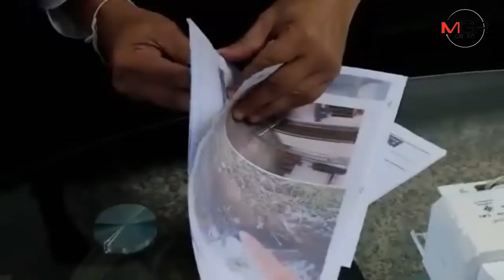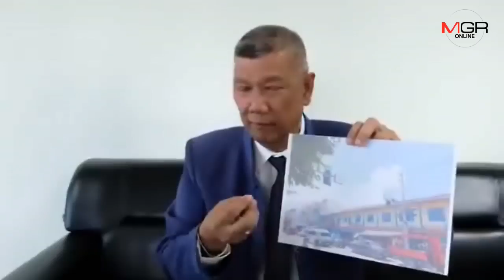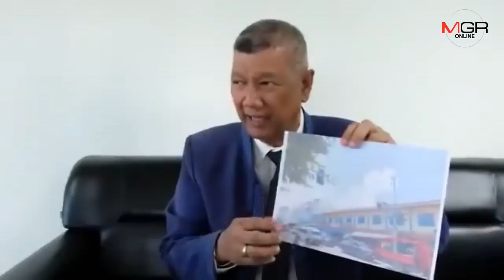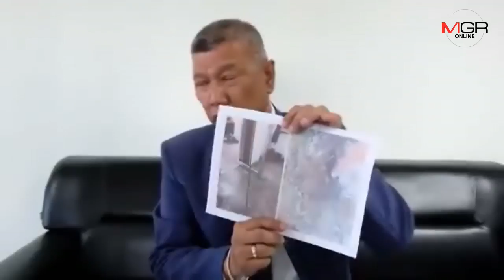รองนายกเทศมนตรีเชียงใหม่รับเจอไฟรั่วทางข้ามถนนสั่งตรวจทั้งเมือง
15/11/2018 รองนายกเทศมนตรีเชียงใหม่รับเจอไฟรั่วทางข้ามถนนสั่งตรวจทั้งเมือง
ศูนย์ข่าวเชียงใหม่-รองนายกเทศมนตรีนครเชียงใหม่ ยืดอกรับตรวจพบเสาสัญญาณไฟจราจรคนข้ามถนนตลาดสมเพชรมีไฟฟ้ารั่วจริงและซ่อมแซมแก้ไขแล้ว พร้อมขอบคุณหนุ่มโพสต์เตือน รวมทั้งเดินหน้าตรวจสอบทุกจุดทั้งเมือง